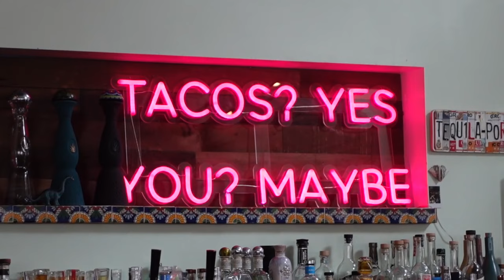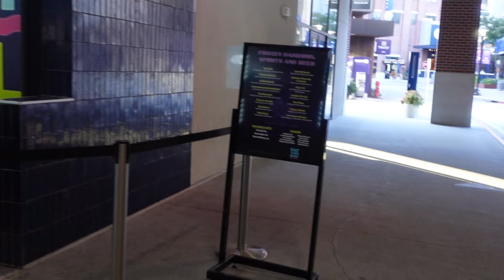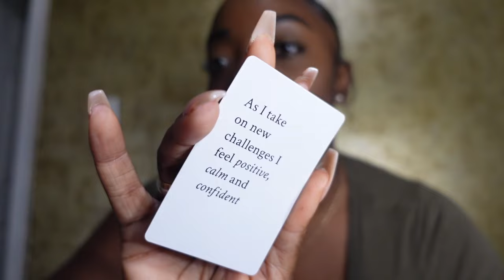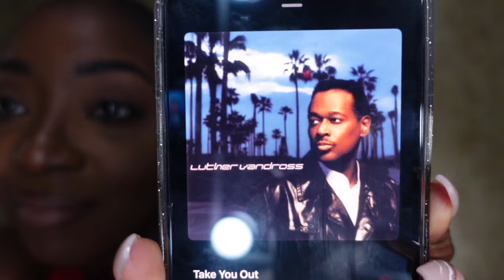Vlog: Unboxing + New Restaurants + Haul + Clearing My Mind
Hey my Favorites! Come with me for the week as I try new places, do a mini haul & unboxings!!!

Items Mentioned:

Ethika

JLuxe Label

Liberate LA

Amazon

Mal Paper Affirmation Card Deck -...

Fashion Nova

Stats: 34D / 29 / 49 and Im 5'5

THIS IS MY ONLY EMAIL REGARDING PRODUCT REVIEWS !

Facebook ⇢ SimplyJessica
Snapchat ⇢ SimplyJessicaHa